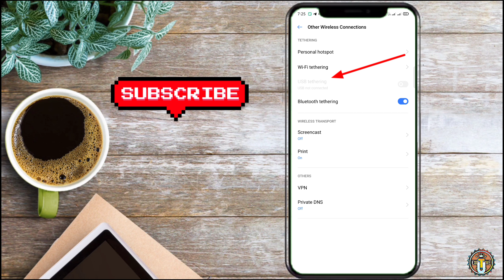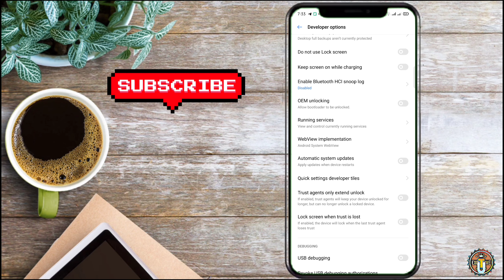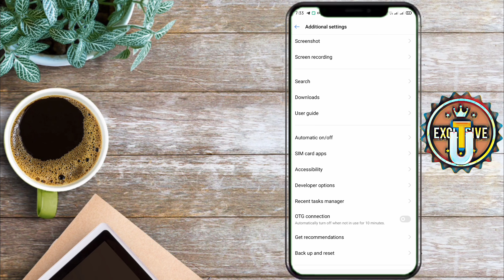What is Developer Options on Android Mobile ? How to Enable Developer Option | kya hai kaise kare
what is developer option on android mobile , what are use of this option on android device , how to activate developer option in any android phones , why we should enable developer option in android phone, what are the advantage of using developer option
(share internet from mobile)

is video me mai aapko bataunga ki developer option kya hota hai iska kya use hai , android mobile me developer option kaise enable karte hai aur iska kya kya use , aur hame kyo apna android mobile me developer option activate karna chahiye

If the video was usefull
you can,